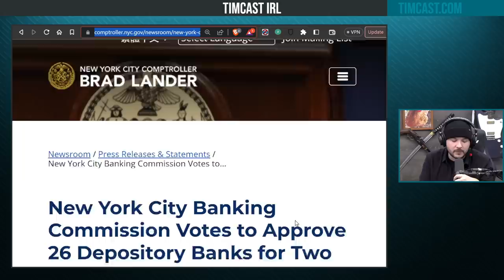NYC HALTS Deposits At Major Banks For 'Not Fighting Discrimination,' Social Credit Is Here